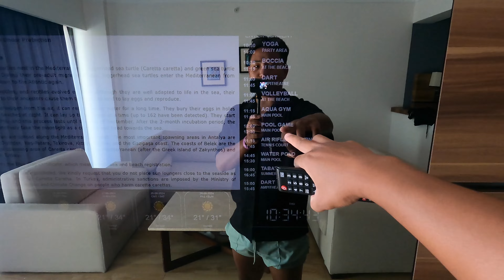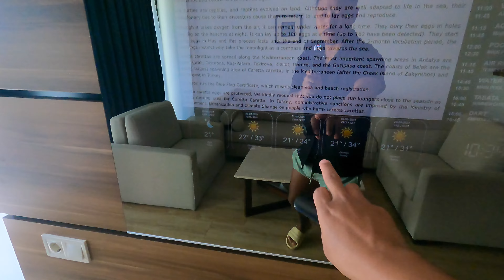Nepalese Ani Romanian Beach Party Ma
This was our first time staying at a resort in Turkey. The resort is very big and soon as we went to check in. The reception staff were really friendly and nice. They even upgrade our room with bigger balcony.  There’s so many activities to do there in the resort. They have good choice of food for breakfast, lunch and dinner. They also have snack bar and bars and a coffee house.  The swimming pool is huge and there more then 3 swimming pool and also jacuzzi in the pool.

In our next vlogz. We will show you the beach side and many more.

Please do visit this resort. You won’t regret it.